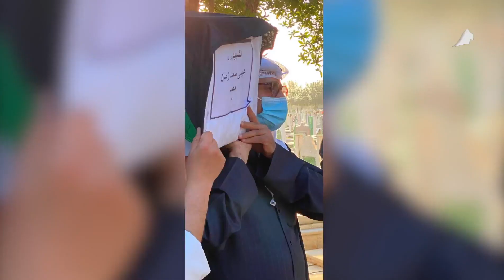محمود زمان شقيق الشهيد عيسى زمان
تقرير خاص مع شقيق الشهيد عيسى زمان عرض في قناة مجلس الامة الكويتي بيوم ذكرى التحرير

٢٦-٢-٢٠٢١

اعداد احمد خورشيد